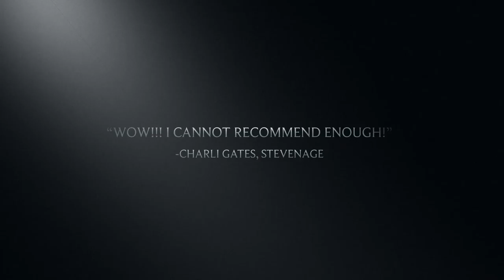St Albans Photography 2015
2015 has flown by, and we have had some fantastic clients come through the studio door this year. Here's a quick review of our first year as St Albans Photography, portrait, headshot and pet photographers based in the centre of Hertfordshire.